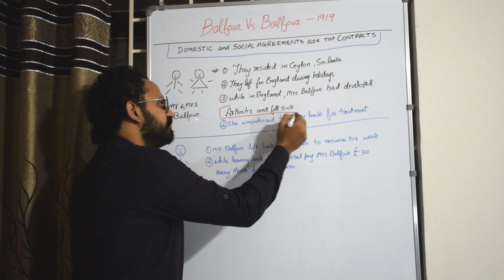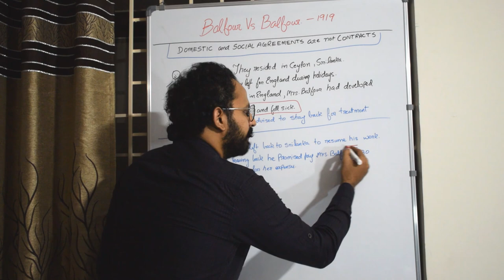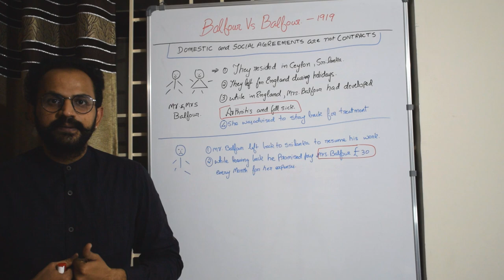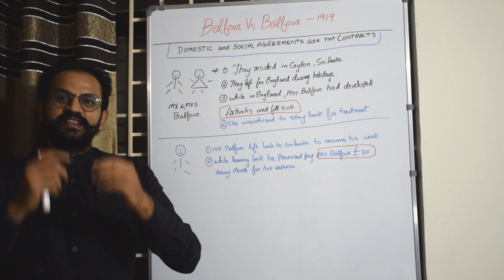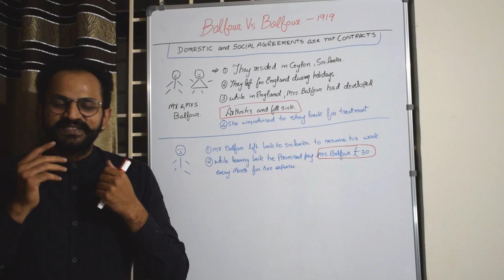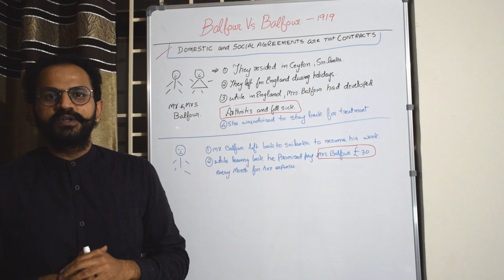Balfour Vs Balfour || Domestic agreements || Indian Contract Act, 1872 || In English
Balfour v Balfour [1919] 2 KB 571 is a leading English contract law case. It held that domestic and social agreements are not valid contracts and hence not enforceable.